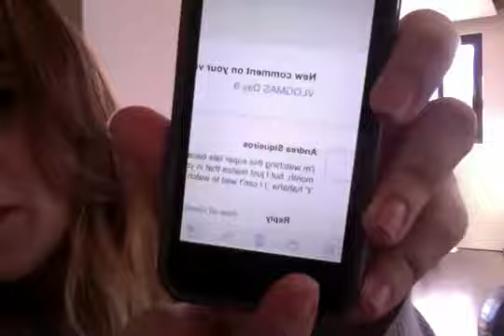UPDATE!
Leave questions and i'll do a q&a

thanks

*Disclamer this was not sponsered! just a update video.